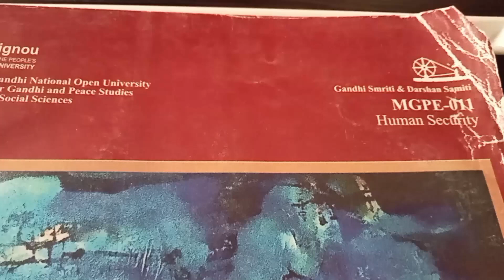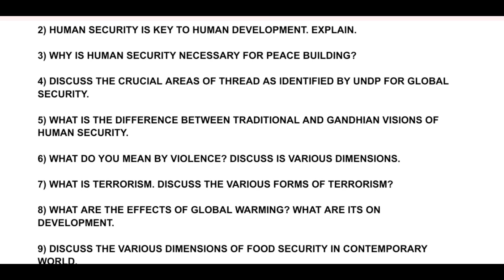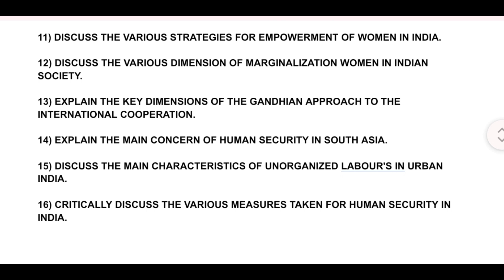IGNOU MGPE-001 IMPORTANT QUESTIONS